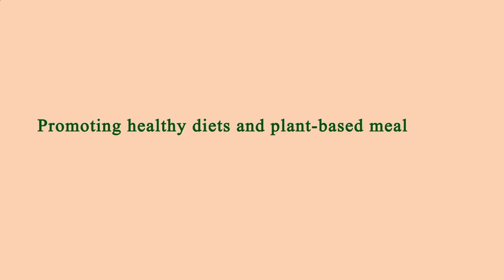Restaurant in Area Near Me Manhattan 10014 NY, New York County, New York, United States